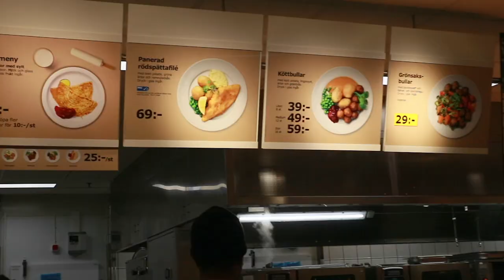VLOG 26: IKEA SHOPPING IN SWEDEN, ITO ANG ORIG!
Patok na patok ang IKEA sa maraming bansa sa buong mundo. Bakit kaya? Ano kaya ang itsura ng IKEA sa Sweden kung san nag originate ito? Lika, ito-tour ko kayo at tignan natin kung anu-ano ang meron dito.

Let's spread love and not hate. ❤️